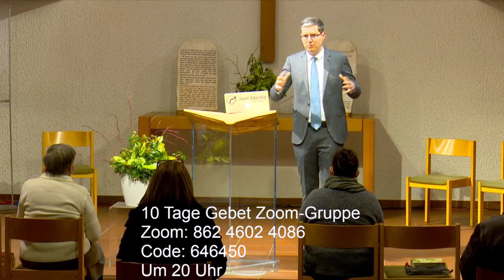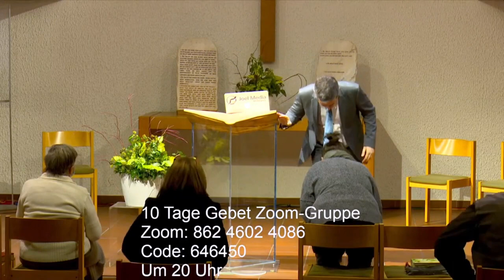10 Tage Gebet 2022: Tag 2 – Das ewige Evangelium und das Gebet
Serie: 10 Tage des Gebets 2022

Liebe Freunde von Joel Media

wir leben in äußerst ernsten Zeiten, die Gottes Volk herausfordern wie selten zuvor. Wir glauben, dass es deswegen allerhöchste Zeit ist, dass wir den Aufruf der Bibel ernst nehmen, in Zeiten der Not und Bedrängnis gemeinsam zu beten:

„Wenn ich den Himmel verschließe, sodass es nicht regnet, oder den Heuschrecken gebiete, das Land abzufressen, oder wenn ich eine Pest unter mein Volk sende und mein Volk, über dem mein Name ausgerufen worden ist, demütigt sich, und sie beten und suchen mein Angesicht und kehren um von ihren bösen Wegen, so will ich es vom Himmel her hören und ihre Sünden vergeben und ihr Land heilen“ (2. Chr. 7,13.14)

Wir schließen uns deshalb der weltweiten Gebetsinitiative „Ten Days of Prayer“ vom 05. -15. Januar 2022 an und senden als besonderen Beitrag dazu jeden Tag ab 19:30 ein kurzes Thema (ca. 20 Min) live aus Stuttgart-Wangen, das die nachfolgende Gebetszeit zuhause, in Gebetsgruppen oder der Gemeinde einleitet.

Thematisch geht es um die Dreifache Engelsbotschaft aus Offenbarung 14,6-12 und die Beziehung dieser Endzeitbotschaft zum Gebet – eine Verbindung, die vielleicht bisher nicht ausreichend genug bedacht worden ist. Jedes Kurz-Thema wird den Aspekt des jeweiligen Tagesthemas aufgreifen und biblisch fundiert und kompakt zusammenfassen. Damit sollen Gemeinden, Hauskreise , Familien und Einzelpersonen eine zusätzliche Hilfestellung erhalten und zum gemeinsamen Gebet mit der weltweiten Gemeinde motiviert werden.

Diese Einladung darf gerne weit und breit an interessierte Personen weitergeleitet werden. Unser Wunsch und Gebet ist es, dass möglichst viele Gläubige sich diesem Gebetsaufruf in den kommenden Tagen anschließen, denn dies ist der Kern dessen, was uns als Joel Media ausmacht!

„Stoßt in das Horn in Zion, heiligt ein Fasten, beruft eine allgemeine Versammlung! Versammelt das Volk, heiligt die Gemeinde, bringt die Ältesten herbei, versammelt die Kinder und die Säuglinge; der Bräutigam gehe aus seiner Kammer und die Braut aus ihrem Gemach! Die Priester, die Diener des HERRN, sollen zwischen der Halle und dem Altar weinen und sagen: HERR, habe Mitleid mit deinem Volk und gib dein Erbteil nicht der Beschimpfung preis, dass die Heidenvölker über sie spotten! Warum soll man unter den Völkern sagen: »Wo ist [nun] ihr Gott?« (Joel 2,15-17)